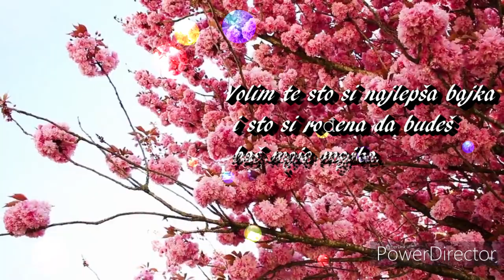🌹💐🌺 Majčin Dan 🌹🌺 MAMA 🌹💐🌺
Za Vaše draga majke, kojima želite zahvaliti za ljubav i dobrotu, da im uljepšate dane!!🌹🌺